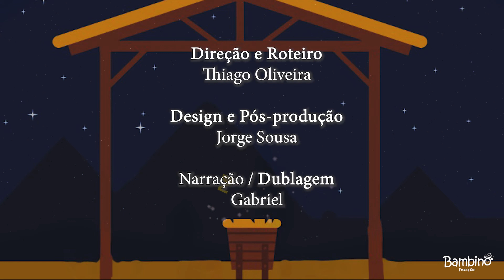NASCIMENTO DE JESUS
Nesse vídeo da série dos Mistérios Gozosos representamos nessa animação o Nascimento de Jesus.